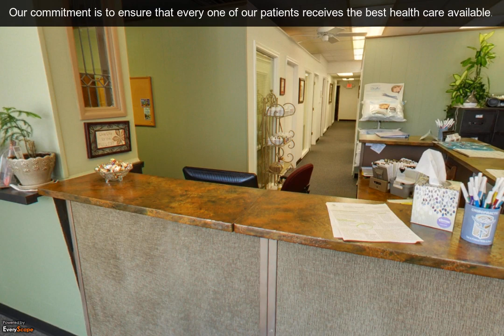Etlinger Chiropractic Clinic | Wyandotte, MI | Chiropractic Care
Etlinger Chiropractic Clinic in Wyandotte, MI offers a full range of holistic care. To Interact with this ypVideo 360 Virtual Tour